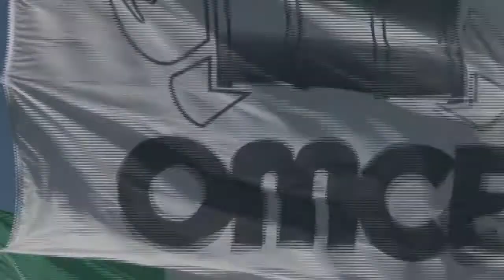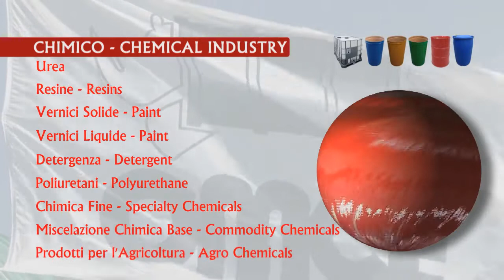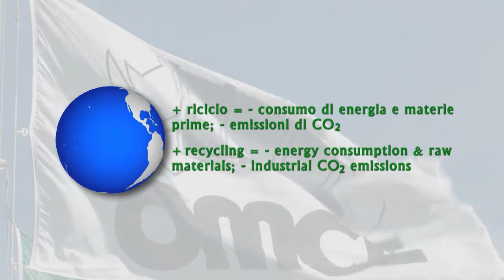OMCE S.p.A.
Istituzionale OMCE SpA
Regia: Adrio Testaguzza
Fotografia e montaggio: Emanuele Severi